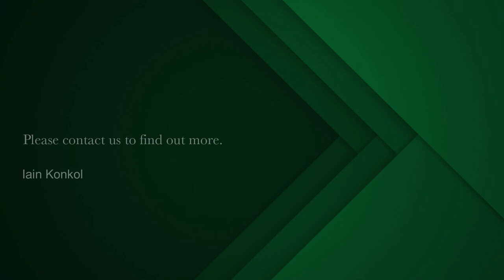2 Bedroom apartment for sale in Green Point | Pam Golding Properties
Generously sized (88 squares) 2 bed, 2 bath with parking on the Green Point strip. Front facing unit with lots of potential. Viewing by appointment only.